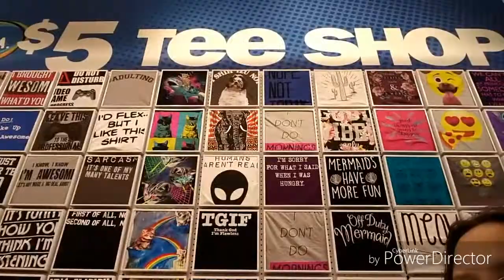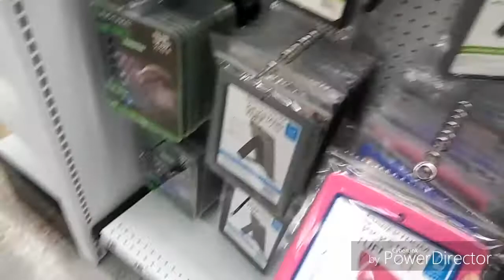SHOP WITH ME FIVE BELOW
We just got a new store in our city that we never had here or anywhere near here so we are very excited to head over and check it out this is also my first shop with me so i hope you enjoy :) let me know down below if we should do more shop with me videos !!

become apart of our family :)